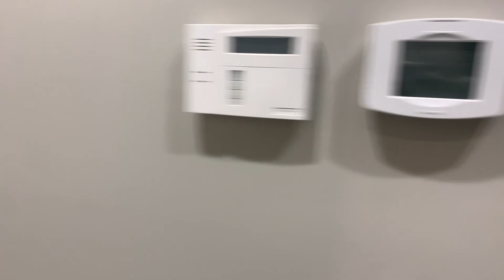Dallas Old East Dallas Open Houses | Yasmin Earl Realtor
Happy Saturday everyone, today I am viewing 2 open houses in the Old East Dallas area of Dallas Texas.

First Home: 1801 Annex Avenue #506 Dallas Texas 75204
Listed for $549,000 By John Gill of Keller Williams Urban Dallas.
2 bed, 4 bath, 2154 sq ft

Second Home:  1902 Caddo Street #8 Dallas Texas 75204
Listed for $505,000 By Ben Wegmann of Roger Healy and Associates
Current Under Contract

Yasmin Earl Realtor
Brokered BY Exp Realty
Buy -Sell-Build-Rent

Stay In the Know with Yasmin
DFW New Construction Homes - Join The  Facebook Group
Yasmin Earl Realtor - Like my Facebook Business Page
Yasminearlrealtor_214 - Instagram Page
BrightStarFinancialCredit - Facebook Credit Page
Bright Star Financial - Credit Instagram